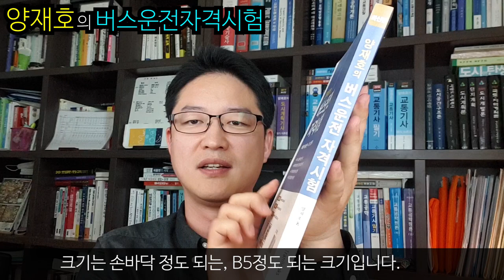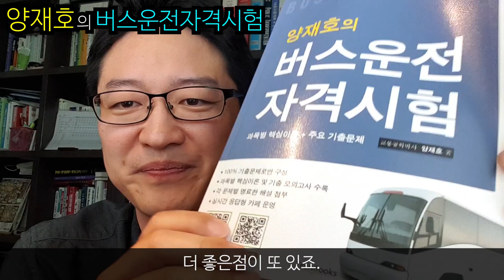양재호의 버스운전자격시험 기출문제 교재소개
★버스운전자격시험 무료 동영상강의

★양재호의 버스운전자격시험 기출문제 교재

★버스운전자격시험 교통안전공단 사이트